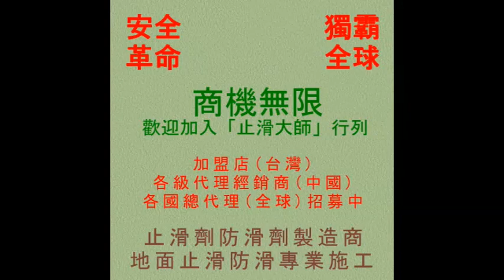1022 戶外木板步道防滑止滑施工工程 影片